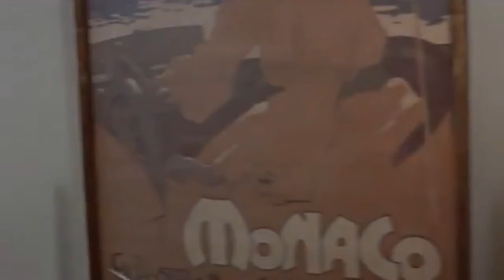Movies from the 1970's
Rocky 2, Stalker and Kramer vs Kramer are all films that were released in 1979. I totally did this on purpose

What was my favorite film out of these three -  Stalker

0:00 - Intro
0:27 - Rocky 2
3:32 - Stalker
6:37 - Kramer Vs Kramer

Music

Yakuza 0 OST - "Friday Night"

Strange World

Strange World by tubebackr & S.I.N.

Aether 3 "Medow" By Emile van Krieken

Waves